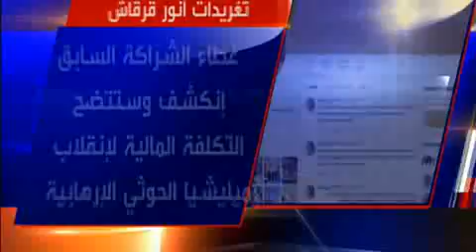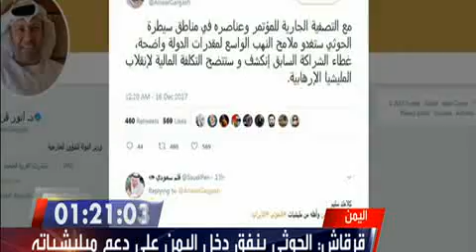التحالف يدمر تعزيزات عسكرية للحوثيين